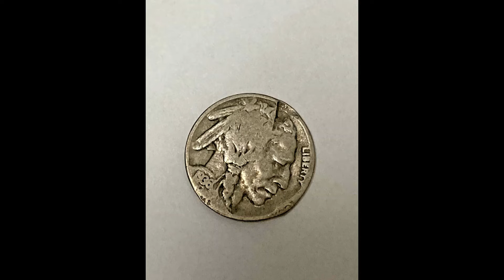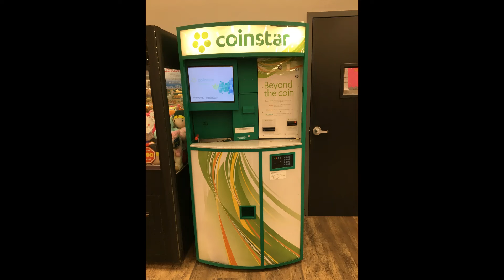Found Antique 86 Year Old 1936 Buffalo Nickel Planchet Rare Edge Strike Mint Error Mistake Coin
At my local grocery store, I found this Antique Buffalo Nickel Mint Error coin in the Coinstar Machine rejected coins bin.

Big shout out to all of you who support me, and the channel! Without you guys this wouldn’t be possible! I love you all! Your support helps me a lot! ☺️

I wish everyone nothing but love, and positivity! 🥴😷

DFsevz3sAKNFif5UohN1wBxGjZCVhaiYHy

1DPufctXxCPdbPuyjDPSMAQuzqvWh15iPq